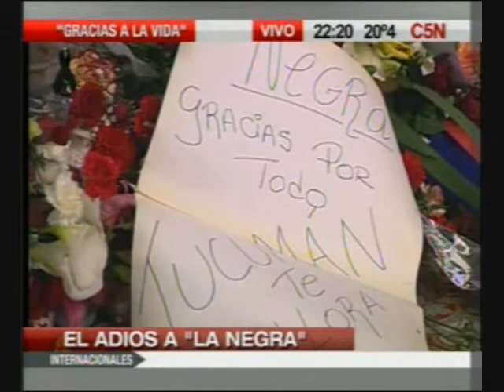Mercedes Sosa_El adios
La cantora murió a las 5 y cuarto de la mañana. Los restos de la artista que en más de cuatro décadas de trayectoria profesional interpretó un repertorio que logró visibilidad y reconocimiento en todo el mundo, son velados desde el mediodía en el Salón de los Pasos Perdidos del Congreso de la Nación. La Presidenta, Cristina Fernández de kirchner, arribó desde Río Gallegos y decretó el duelo nacional.
Su talento indiscutible, su honestidad y sus profundas convicciones dejan una enorme herencia para las generaciones futuras. Admirada y respetada en todo el mundo, Mercedes se constituye como un símbolo de nuestro acervo cultural que nos representará por siempre y para siempre.

Quizás, las palabras de su entrañable amiga, Teresa Parodi, resuman el sentimiento de muchos:

Mercedes, salmo en los labios

amorosa madre amada

mujer de América herida

tu canción nos pone alas y hace que la patria toda

menudita y desolada no se muera todavía,

no se muera porque siempre cantarás en nuestras almas

Su Familia, allegados y amigos, agradecen profundamente el acompañamiento y el apoyo expresado en estos días.